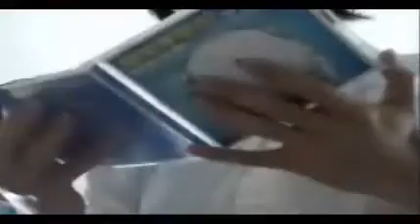无间道 （DV翻拍） Infernal affairs (DV-film) -- part5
Both Maffia and Police set insiders in either side. The problem is: who find he out first?
A reshot from original HK film 'Infernal Affairs'( in Chinese as 无间道) by a group of Chinese students